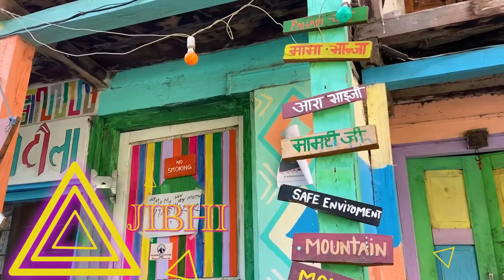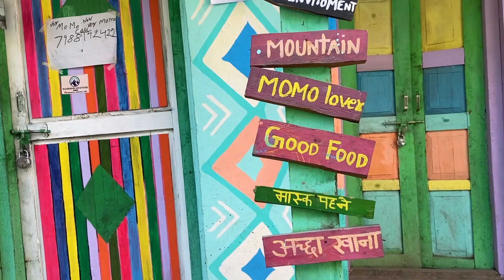Jibhi what to do ?| Small hillstation of Banjaar valley kullu | Watch before coming here | Waterfall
Jibhi, Tirthan Valley Overview
Often referred to as a mesmerising "hamlet" situated amidst the lush green forests and surrounded by variegated mountain, Jibhi is just the right place to relax and spend some peaceful moments with your loved ones. An offbeat place in Himachal Pradesh, Jibhi is untouched by industrialization and surrounded by nature. The dense pine forests, tranquil freshwater lakes and pristine temples make this place worth visiting. You will be spellbound after visiting this place and would not want to leave it. The cozy Victorian style cottages in which you can stay are an added bonus that makes you feel as if you are living in the Victorian Period. So enjoy a cup of chai breathing in fresh air and listening to the sweet chirpings of the birds in the lap of nature.